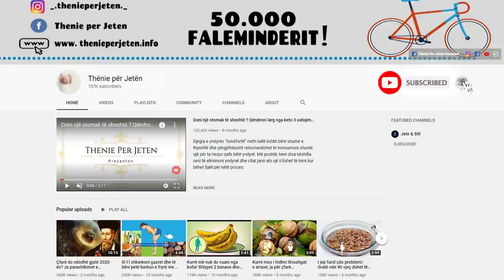Vetëm disa feta kastraveci para se të flini dhe do të mbeteni pa fjalë nga rezu ltatet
Kastravecat janë ndër dhuratat më të mrekullueshme të natyrës. Ky frut është shumë i rëndësishëm për ushqyerjen tonë. Po, kastraveci konsiderohet frut sepse vjen nga një lule dhe përmban farat e bimës. 95% e kastravecit është ujë ndaj duke ngrënë kastravec, njeriu në praktikë është duke ngrënë dhe duke pirë. Ngrënia e kastravecit çdo ditë ndihmon për hidratimin e organizmit.

Cucumbers are among the most wonderful gifts of nature. This fruit is very important for our nutrition. Yes, cucumber is considered a fruit because it comes from a flower and contains the seeds of the plant. 95% of cucumber is water to eating cucumber, man in practice is eating and drinking. Eating cucumber every day helps to hydrate the body.